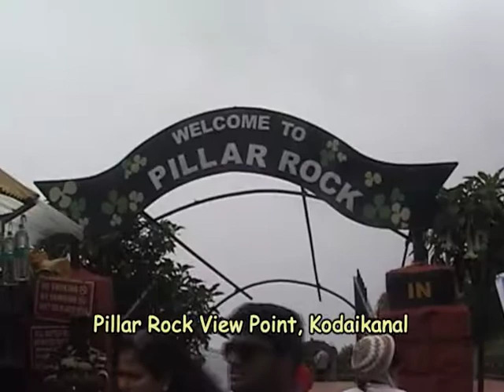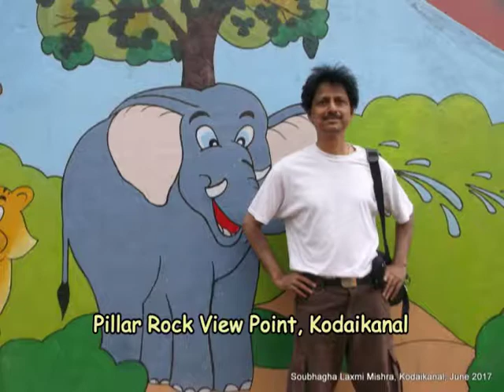Pillar RocksViewpoint near Kodaikanal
There are three big boulders on the mountains which is known as pillar rocks. This is one of the interesting view points about 10 kms away from Kodaikanal. Trekking to the pillar rocks is impossible as it is extremely wild. You can only see it from a short distance. However, the hills of Kodaikanal often remain covered with clouds. You may not see any rock or view if there is cloud.